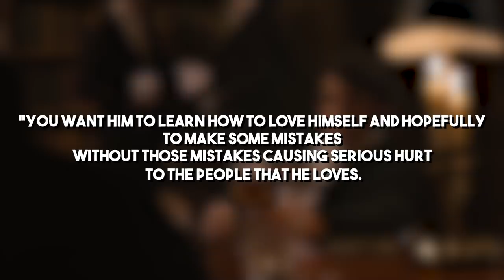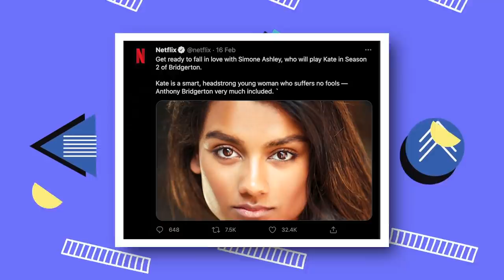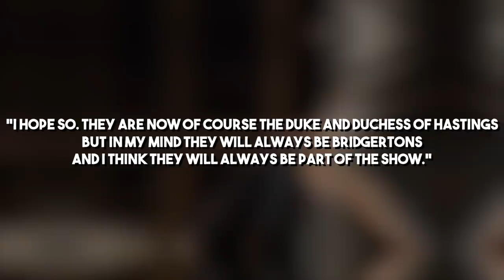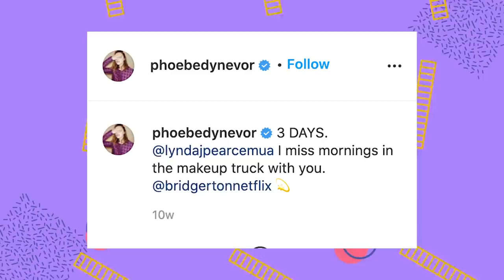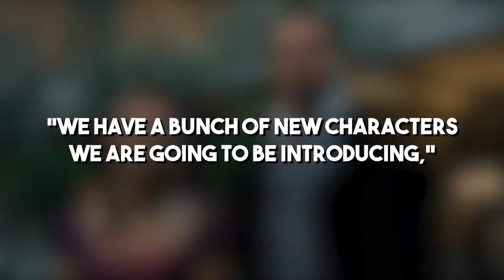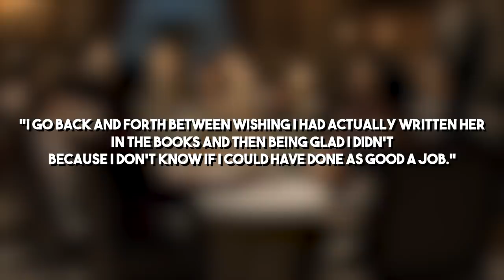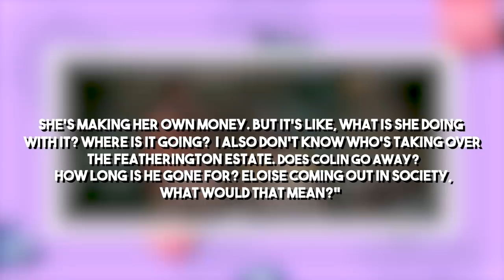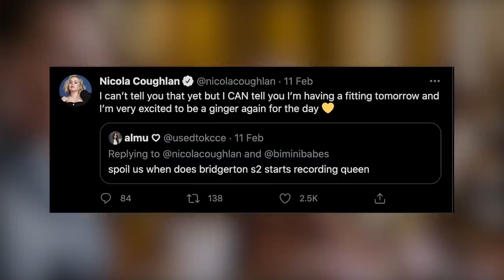What Happens In Bridgerton S2 IS SCHOCKING!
Who will be our new leading lady, who is tied to the mysterious bee appearing in the TV show? And which beloved character will possibly pass away? Keep on watching to find out all about the second season of Bridgerton!

Ever since we marathoned watching the first season, we needed more. Bridgerton was literally everything we ever wanted and needed in a TV show, and now, after it ended, it left a big Bridgerton-shaped hole in our hearts. Thankfully, our lord and savior Netflix came in rushing to CONFIRM the second season. And the excitement is through the roof!!